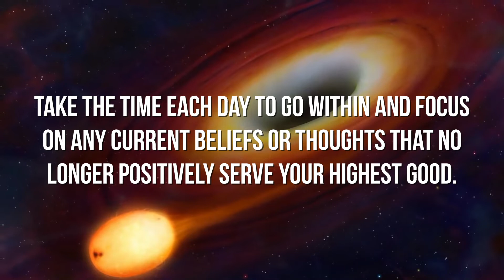Carlton Pearson Daily Affirmations 2021 — Day 16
We are in the final stretch and we are going to make it.